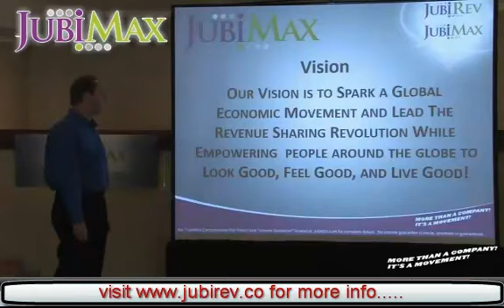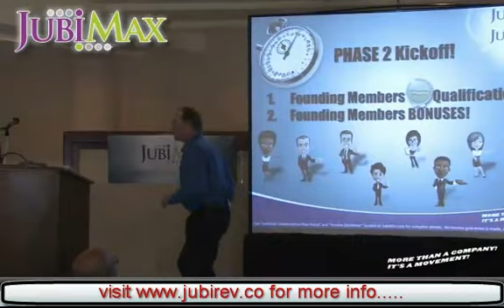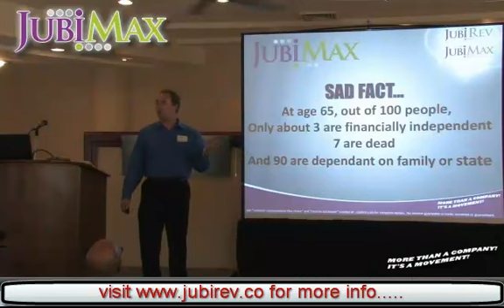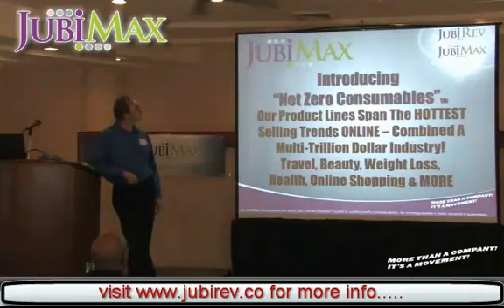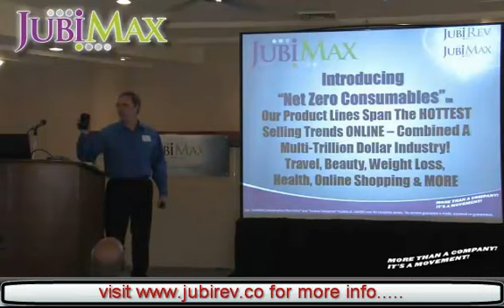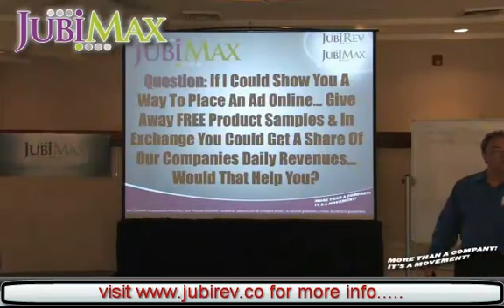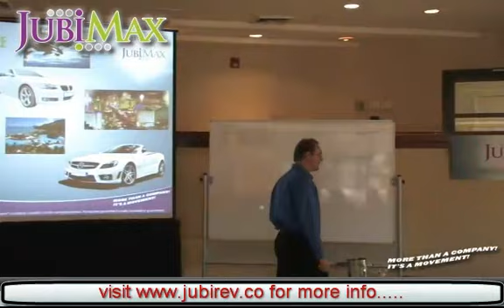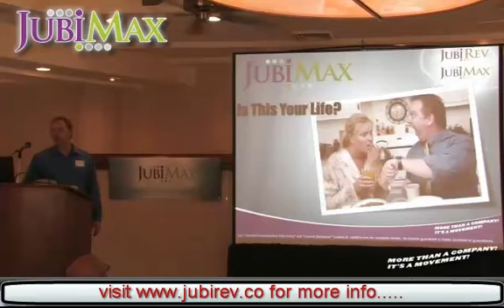JubiRev JubiMax Live Meeting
Our First JubiRev JubiMax Live Meeting With President J. Joshua Beistle. For More Info And Exciting Updates